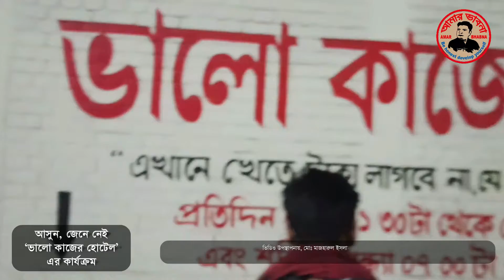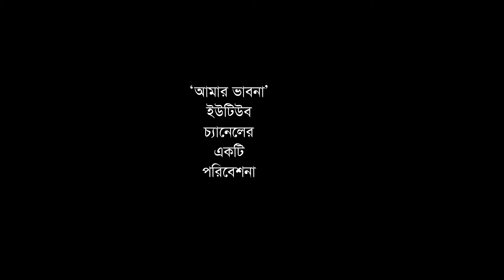ভালো কাজের হোটেল || এসই || AMAR BHABNA আমার ভাবনা || Social Worker Mazharul Islam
সচেতনতামূলক সামাজিক আন্দোলন ‘এসো সচেতন হই সোসাইটি (এসই)’। এসই এর সকল কার্যক্রম এই পেইজে তুলে ধরা হয়ে থাকে। এসই ২০১৫ সাল থেকে দু’টি (১. ডায়াবেটিস ও ২. বৈচিত্র্যময় জনগোষ্ঠী হিজড়া এবং ৩. জানাতে চাওয়া ও জানতে চাওয়া--একটি সুসম্পর্ক (স্বাস্থ্য সেবা দাতা ও গ্রহিতার মধ্যে), 4.সাহায্য নয়, স্বাবলম্বী, এই চারটি কার্যক্রম পরিচালনা করে আসছে।এসই এর কার্যক্রম ভালো লাগলে আপনার মতামত জানিয়ে প্রতিষ্ঠানটিকে এগিয়ে নিতে সাহায্য করে আমাদের সাথে থাকার জন্য অনুরোধ করছি।
প্রচারে: আমার ভাবনা AMAR BHABNA (ইউটিউব চ্যানেল )
ধন্যবাদান্তে
সমাজকর্মী ও লেখক
মোঃ মাজহারুল ইসলাম
প্রতিষ্ঠাতা চেয়ারম্যান: এসো সচেতন হই সোসাইটি (এসই)